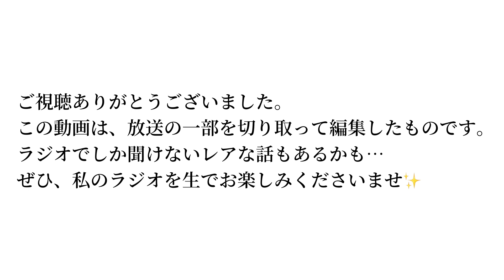第33回放送/B-jump Sunset 細井幹太のきまぐれ歌謡日 「きまぐれゲスト 名頃 澪美 様」 ダイジェスト